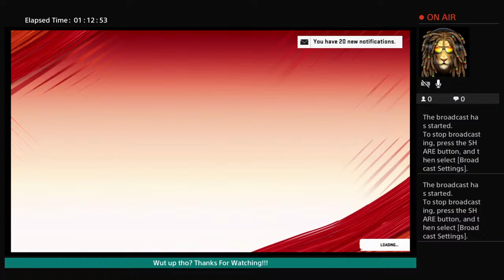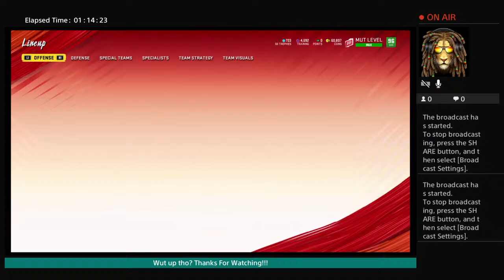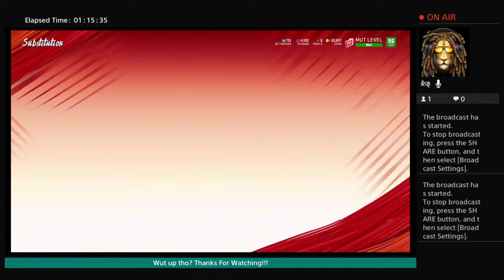New power ups Alshon Jeffrey ,Desmond Trufant,Michael Bennett upgrading the Theme Team Madden 20 pt2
This channel's main focus is Madden and football game content along with madden tips and also i play other games like Call of duty and nostalgia games just a normal guy playing video games enjoy!